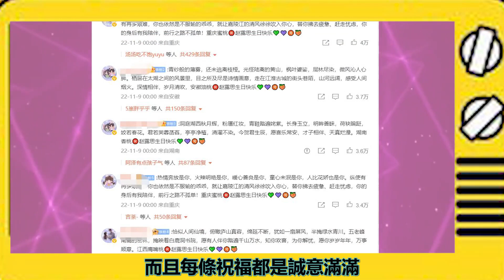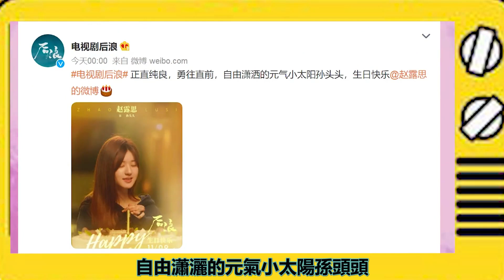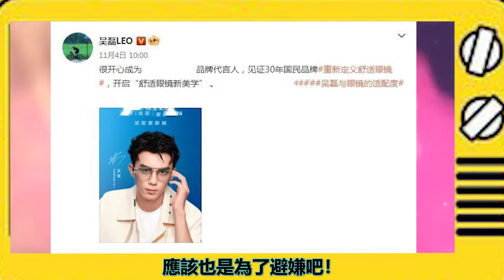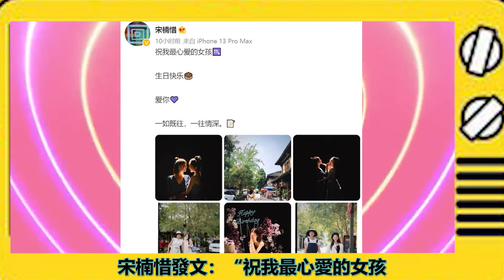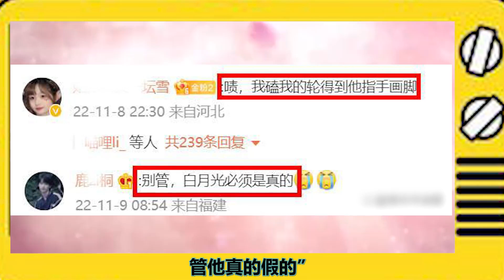吳露可逃｜24歲的生日高朋滿座，唯獨少了你。可人生總是充滿遺憾！不在一起也沒關係，彼此幸福就好，趙露思，往前走，別回頭！